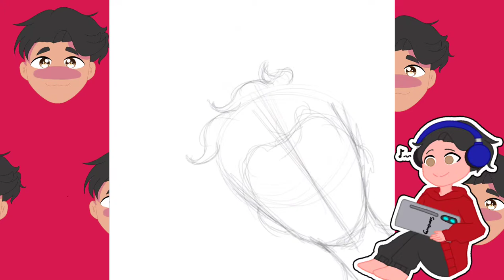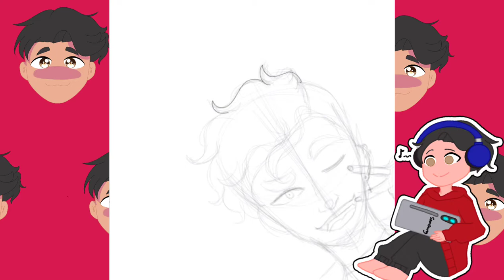hey! happy new year :3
Hey I've been a long time dead but happy new year